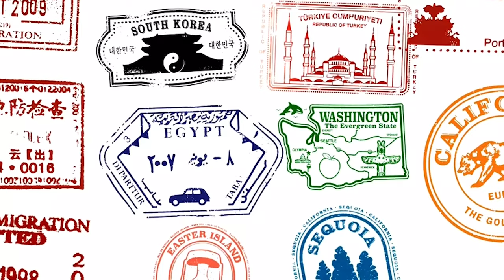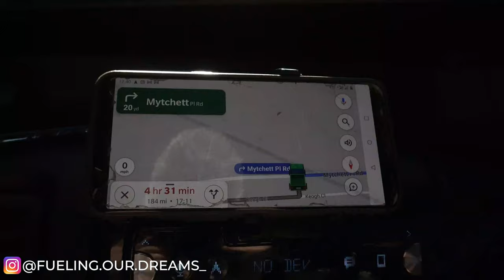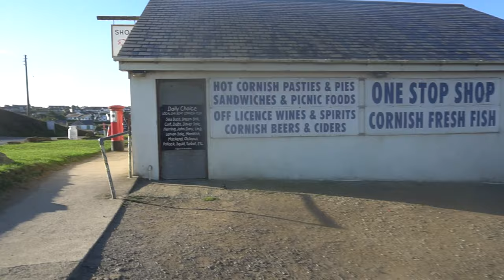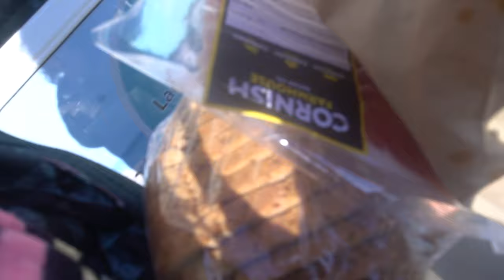Surfing & Spearfishing - VANLIFE UK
Ieuan and I are converting our Luton Van to a tiny home to travel the world with our two doggies Rose & Brandy.

A weekend well spent in Cornwall and Devon - Ieuan had his first Spearfishing experience and he is now hooked for life. We then moved to the North Cornwall coast for some surfing in Widemouth Bay. The waves were amazing and I had great fun splashing around in the waves pretending to surf.